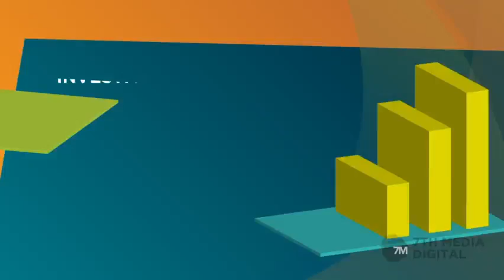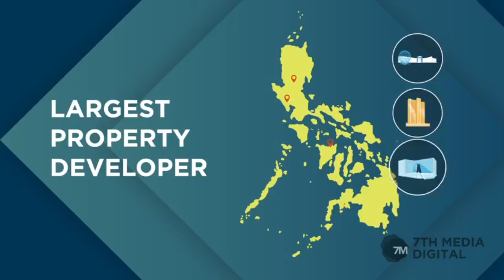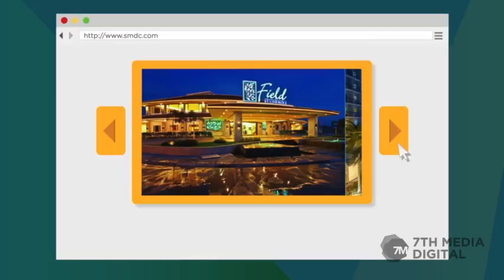Philippine Investments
The Philippines is one of the Highest growing economies in ASIA